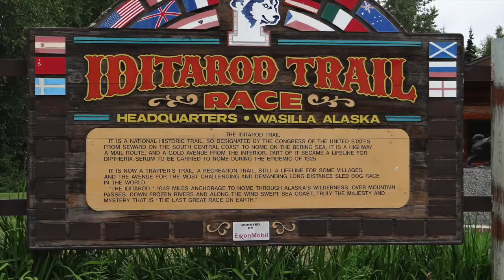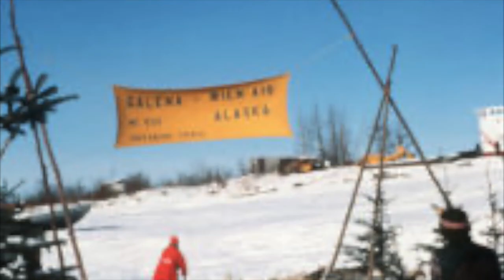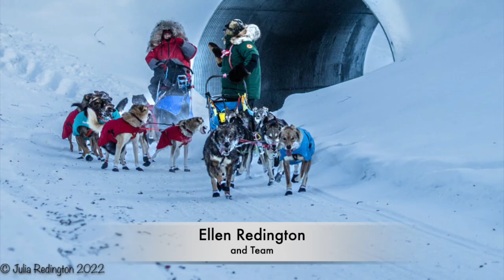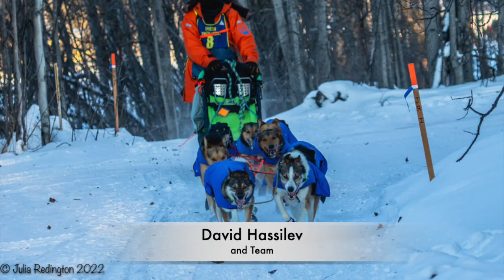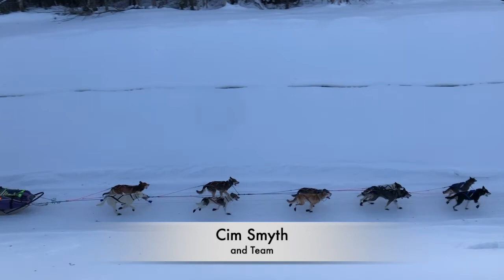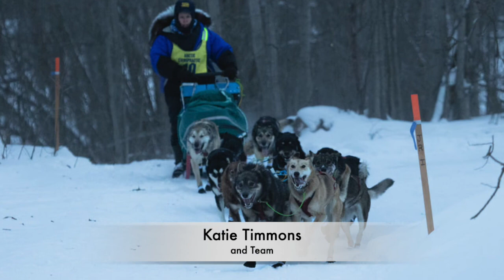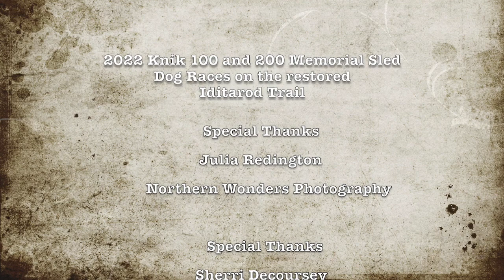KNIK 100 AND 200 MEMORIAL SLED DOG RACES ON THE RESTORED IDITAROD TRAIL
We at Seven Mile Hill bring to you an amazing feature showing events and history that has been an Alaskan tradition for 50 years..

We hope you enjoy seeing some of Alaskan History and tradition and how it brings so many people together.

Thank you to everyone who helped with video and photos to put this video together.